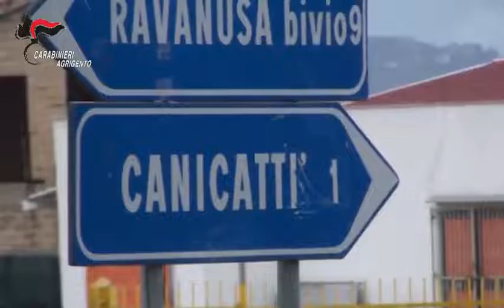Bonificata la palazzina dello spaccio. I Carabinieri di Canicattì eseguono 4 misure cautelari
Il provvedimento giunge a perfezionamento dell’indagine con la quale il NOR della Compagnia di Canicattì ha documentato come gli indagati, appartenenti a 2 diversi nuclei familiari residenti in viale della Vittoria, nella stessa palazzina ma in 2 diverse case popolari, abbiano organizzato e gestito, anche in competizione tra loro, una fiorente piazza di spaccio di sostanze stupefacenti di diverso tipo (eroina, cocaina e marijuana), colonizzando quella parte del centro di Canicattì